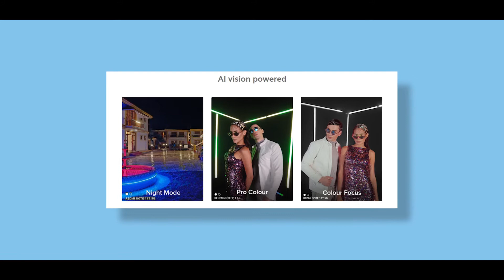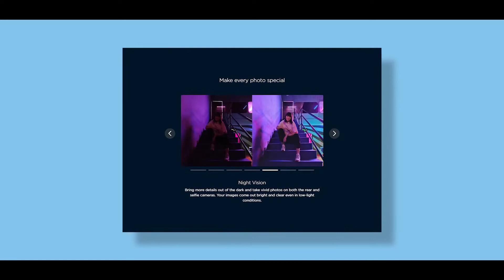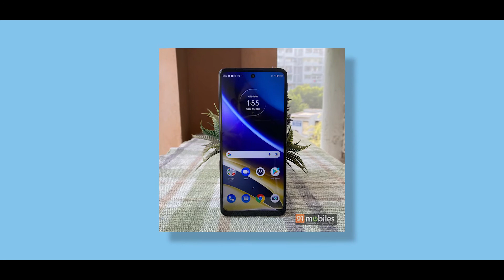Moto G51 5g vs Redmi note 11T 5g comparison | Redmi note 11T 5G or Moto G51 5G Which one best ?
hello doston, aaj ham aapako yea video mea moto g51 5g ka sath redmi note 11t 5g ka comparison yeaa video mea dekhne milega. asa kartahu video sabhi ka achha lagega. agar video achha lage to video mea eak like digiyea, Aur channel mea nayea ho to subscribe jarur kijiyea, keauki mea istara ki video banate rahatahoo.